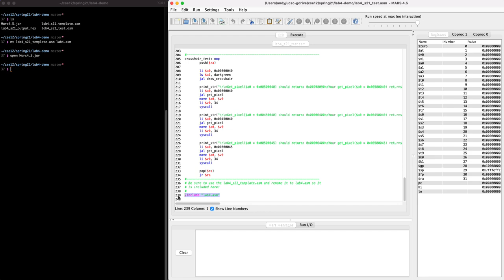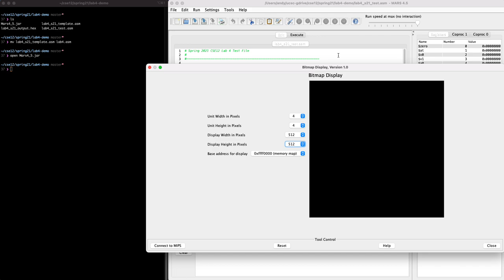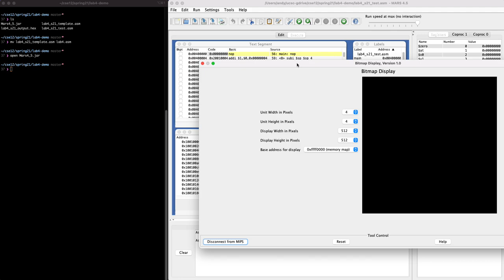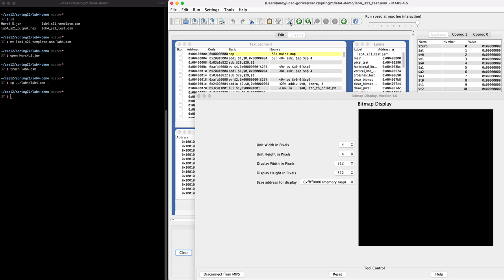Getting Started with Lab 4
For Nath Sagnik's Spring 2021 CSE 12 class @ UC Santa Cruz.